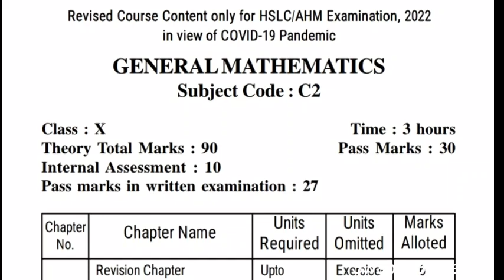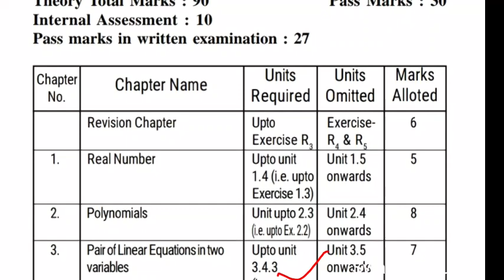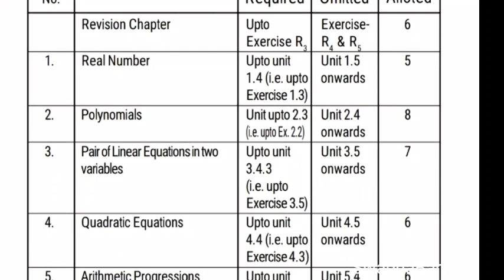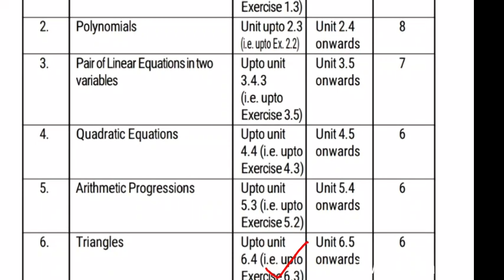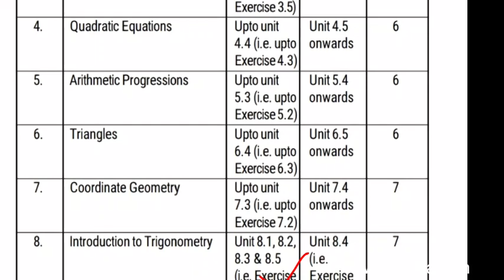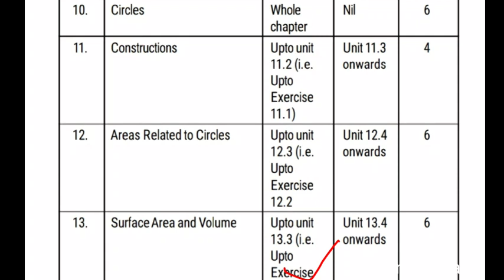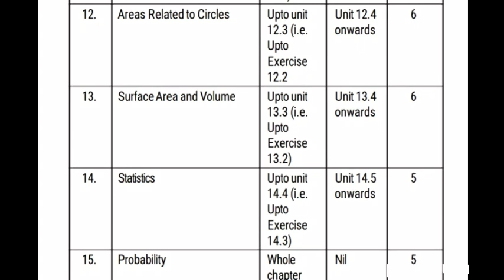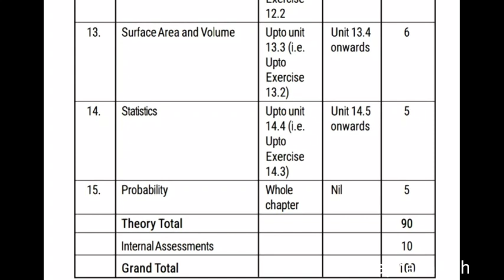SEBA//Reduced syllabus of Maths for HSLC//40% reduced//মেট্ৰিক পৰীক্ষাৰ সকলো বিষয়ত 40% হ্ৰাস ।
SEBA//Reduced syllabus of Maths in HSLC due to covid-19 pandemic//40% reduced//মেট্ৰিক পৰীক্ষাৰ সকলো বিষয়ত 40% হ্ৰাস ।